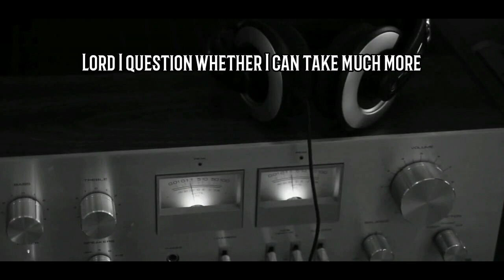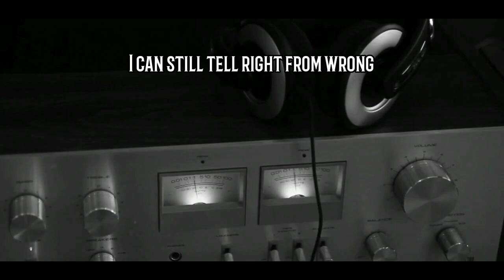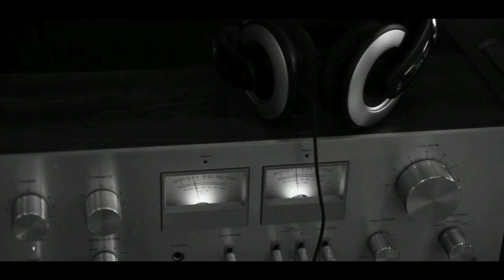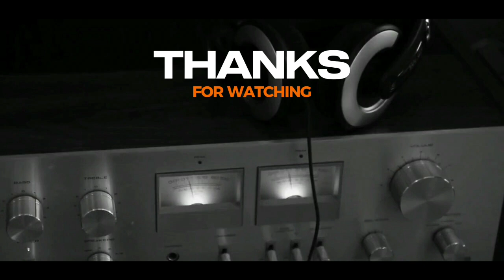Black Label Society - Spoke In The Wheel Lyrics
Created for listeners to enjoy lyrics with the music.